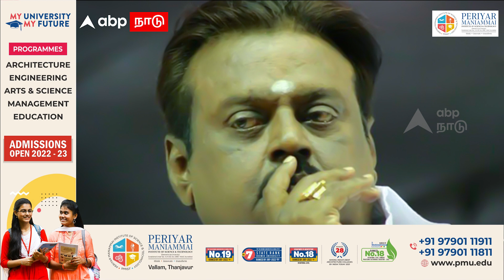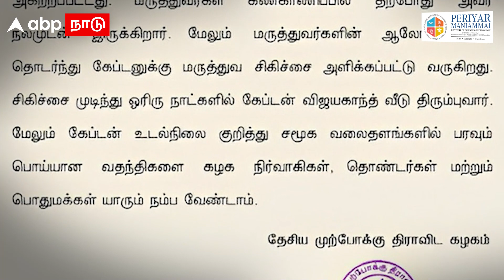Vijayakanth Surgery | விஜயகாந்த் கால் விரல் நீக்கம்! வெளியான அதிர்ச்சி தகவல்! | Vijayakanth Health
Vijayakanth Surgery | விஜயகாந்த் கால் விரல் நீக்கம்! வெளியான அதிர்ச்சி தகவல்! | DMDK Vijayakanth Health